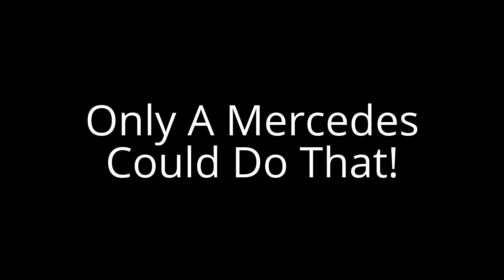The ULTIMATE Car Crash Video Compilation, Part 9!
Originally created May, 2017 of footage gathered over the previous year.